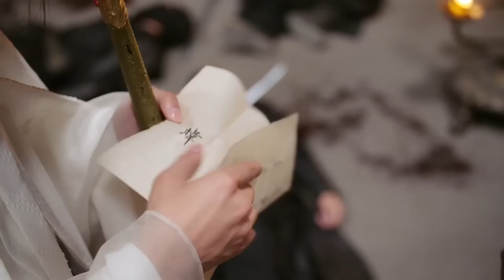【ENG SUB】Episode 06丨I Don't Want To Be The Pugilistic Master丨Wanru's Journey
🎏EngSub
🙌 Synopsis: A period drama of martial arts and romance,  tells the love story between Murong Chong, a noble and respectable young man, and his doppelganger sister Zhu Wan.

【ENG SUB】I Don't Want To Be The Pugilistic Master丨Wanru's Journey丨少年江湖
【Actors】Ao Rui Peng,  Aaron Deng , Zong Yuan Yuan
📖 Broadcast time: Two Episodes on Every Saturday & Sunday